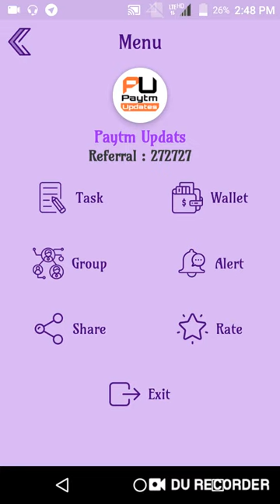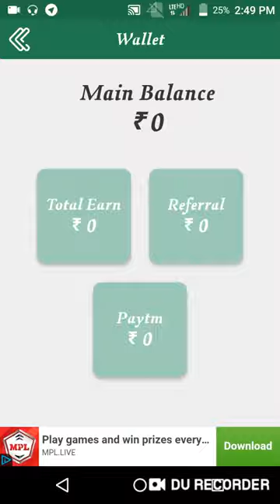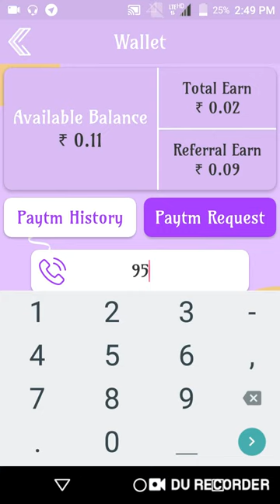Add Free Rs.4 Daily To Paytm Wallet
Hi

About This Video -:Dosto Aaj Ki Video Me aapko new app ke baare btaya hai Jis se aap Unlimited Earning Ke Skte ho.

Refer Code-:272727

Refer Code-:272727

Collar Mic